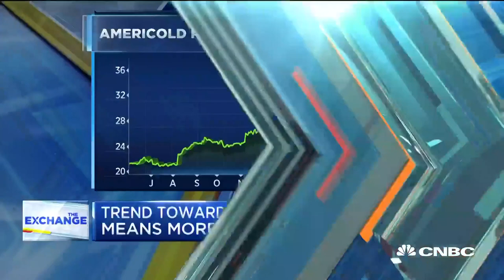Cold storage warehouses spike in real estate value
CNBC's Diana Olick reports on the booming real estate market for cold storage warehouses.